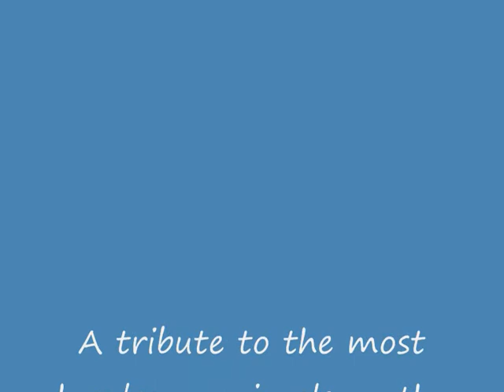Hardcore animals!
The most hardcore metalheads evar!